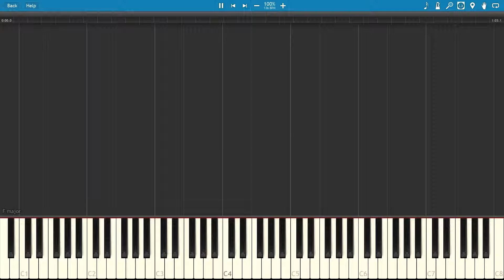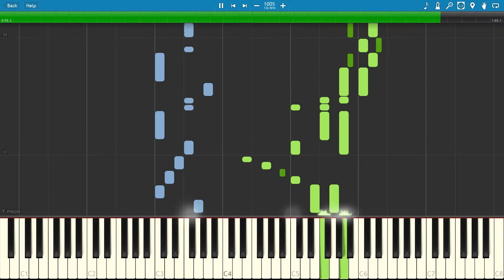Battle Tower (Johto) - Pokémon Crystal (Piano sheet music/MIDI) (Synthesia)